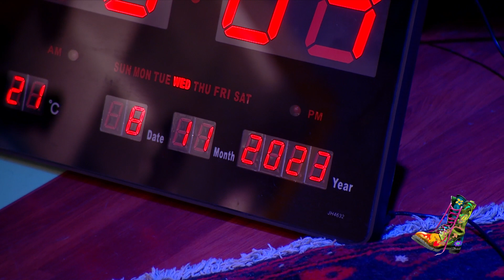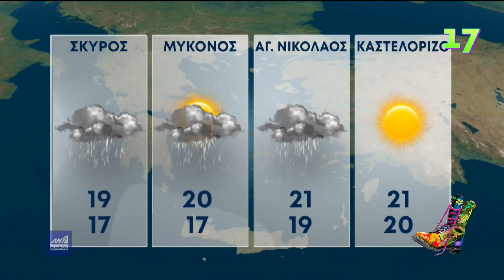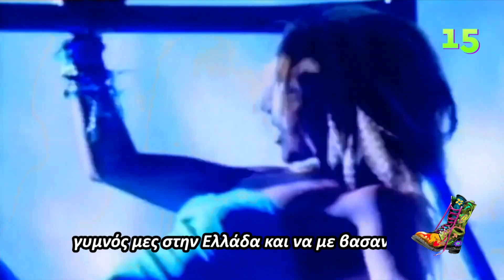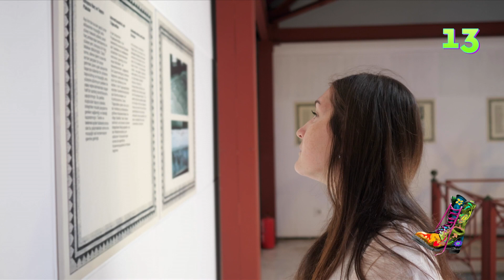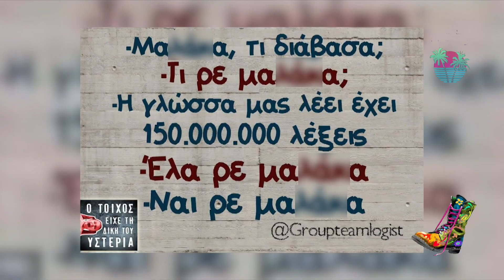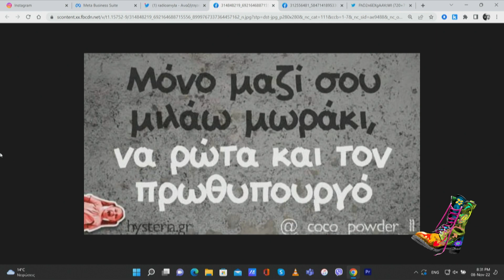Ράδιο Αρβύλα | Ολόκληρο Επεισόδιο | 8/11/2022